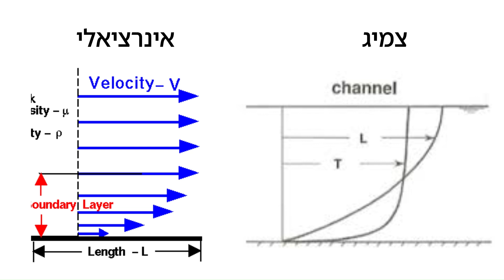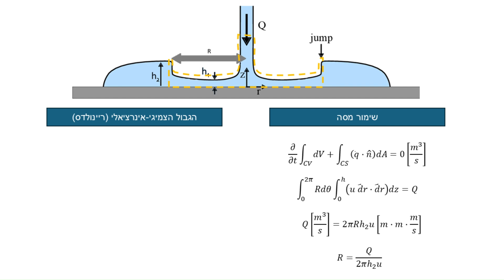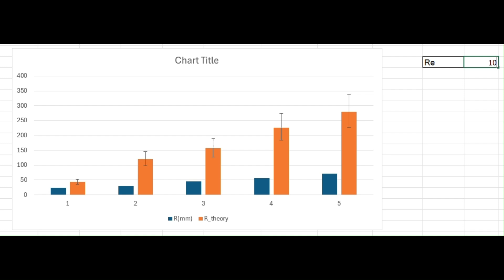P.3 new Olympic sport - HYDRAULIC JUMP 🔵🟡⚫🟢🔴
זרימה טכניון fluid mechanics Technion